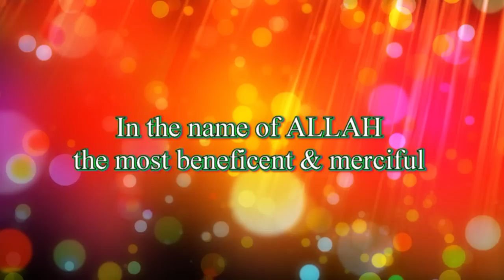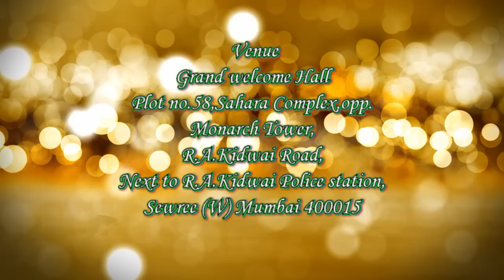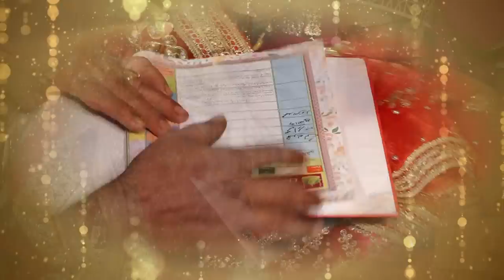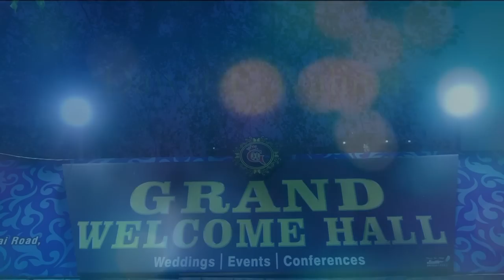SHAHRUKH & ZAINAB I Nikah & Walima I 4th & 6th JANUARY 2022 | Sewree | Mumbai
shahrukh weds zainab